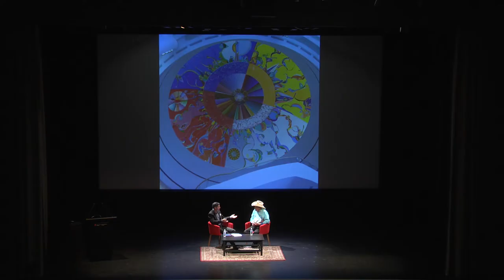Alex Janvier: In Conversation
Watch the conversation Alex Janvier had with our conservator Greg Hill  the 26 Novembre 2016 when he was at the National Gallery of Canada for his exhibition's opening. Alex Janvier, Modern Indigenous Master in on view until 17 April 2017.